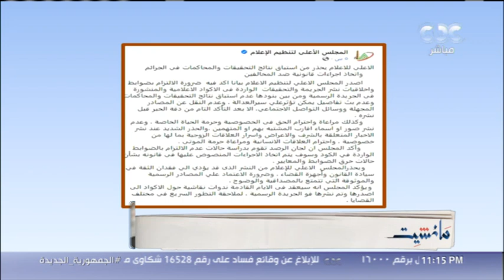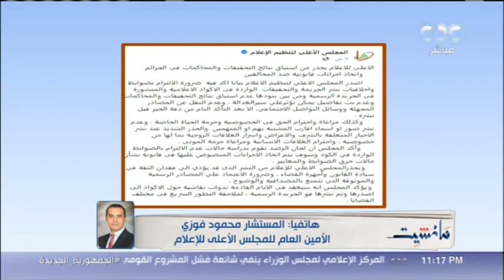مانشيت | المستشار محمود فوزي الأمين العام للمجلس الأعلى للإعلام يوضح طبيعة دور المجلس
مانشيت |  المستشار محمود فوزي الأمين العام للمجلس الأعلى للإعلام يوضح دور المجلس و المعايير والضوابط

برنامج "مانشيت" يتناول الأخبار التي تتناولها الصحافة المصرية.

cbc تاريخ الصحافة في مصر عريق ومشرف .. برنامج "مانشيت" مع جابر القرموطي الخميس والجمعة 11 مساءً على

CBCegy # مانشيت